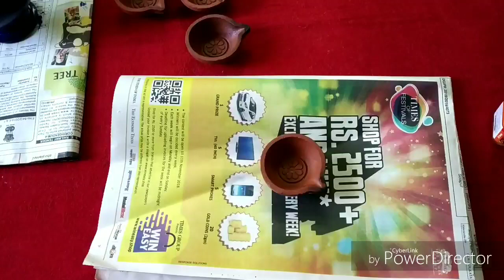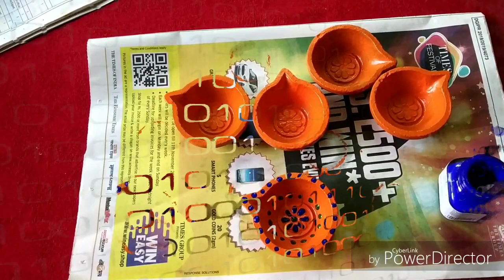diya reuse idea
Welcome viewers am going to present you beautiful painted diyas which i used during diwali, it gives good look and feel.

Love
Aru's Passion